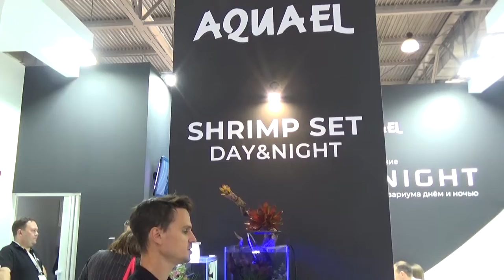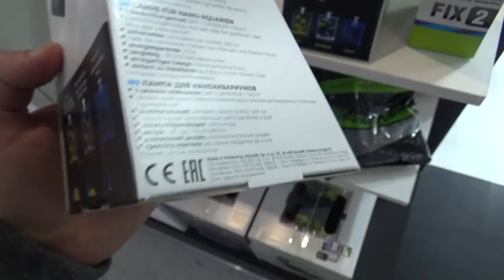Светильник LEDDY SMART SUNNY DAY & NIGHT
Светильник AQUAEL Leddy Smart Sunny Day & Night – это светодиодная лампа в минималистском стиле для небольших аквариумов. Теперь она дополнительно обогащена новой функцией Day & Night. В зависимости от потребностей вы можете выбрать один из трех режимов освещения – два различных уровня дневного освещения и синий ночной свет. Новое освещение сделает ваш аквариум

видео-
Выбираем правильный свет для аквариума.

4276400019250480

webmoney
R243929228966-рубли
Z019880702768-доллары